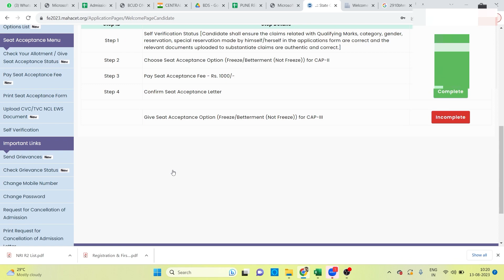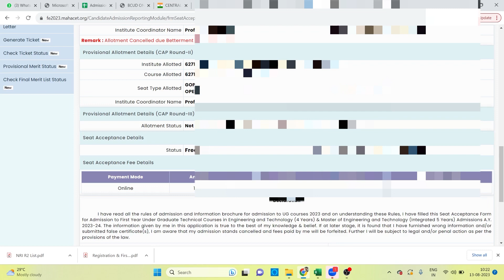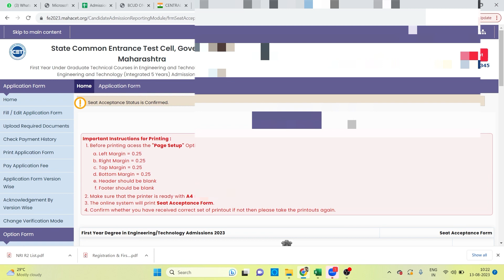"Navigating Post-Engineering Round 3 Allotment: What's Next in Your Admission Journey?"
Are you a student aspiring to pursue a career in engineering? Look no further! Our channel is dedicated to providing you with a comprehensive guide to engineering admissions for the year 2023.

In this series, we will cover everything you need to know about engineering admissions, from choosing the right engineering discipline to crafting a winning application. Our team of experienced engineers and admissions experts will share valuable insights, tips, and strategies to help you navigate the admissions process with confidence.

We look forward to accompanying you on your path to engineering admission success!

For Tension Free Admission process REGISTER TODAY With ASMI CAREER ADVISOR.
For Registration To ASMI Premium Services :

BHIM UPI ID: asmicareer@ybl

ALL THE IMPORTANT LINKS :
ASMI Career video :    / asmicareervideo